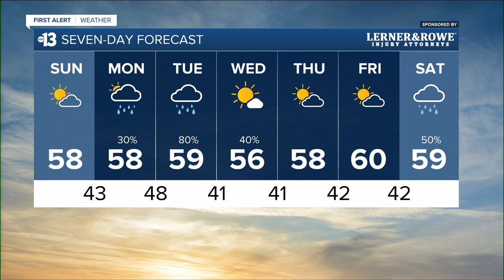13 First Alert Las Vegas morning forecast | January 8, 2023